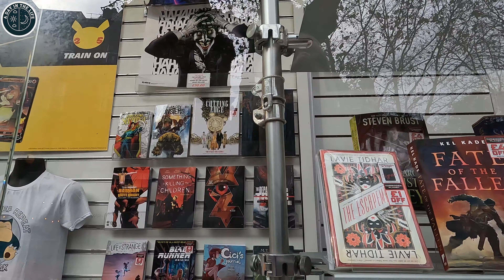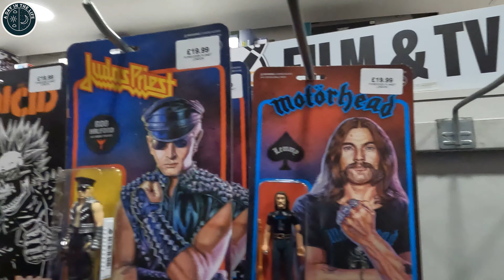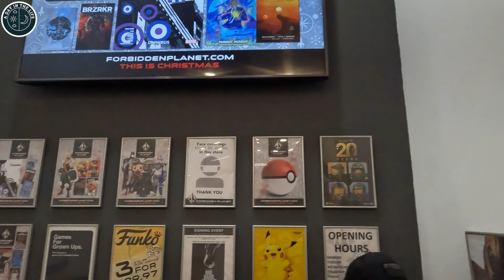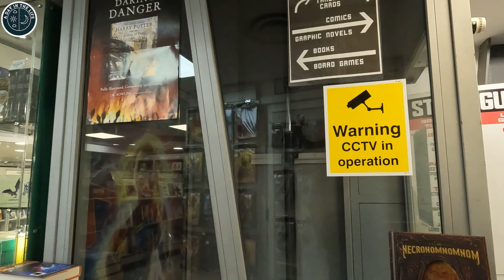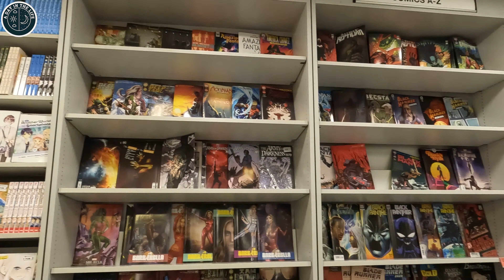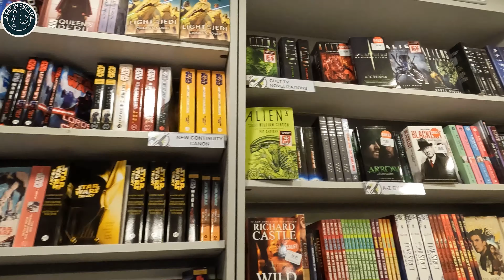Forbidden Planet London Mega Store 4K GEEK heaven !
Forbidden Planet Mega Store in London is an amazing paradise for all things GEEK and comic book book related. Amazing collection of comic books and graphic novels alongside amazing toys, figures and games, imagine geeky goodness and you have the amazing Forbidden Planet in the heart of London's West End This 20 minute tour of the Mega Store takes in all areas in amazing 4k.

So if your a fan of Marvel, DC and everything in between there really is something here for you... Amazing statues from the Marvel universe, DC villains through to Star Wars and Pokemon, Forbidden Planet in London really has it covered. And then there is the huge collection of figures and memorabilia from Stranger Things, Aliens and all the Horror classics.

So spend some time with 'A Day in the Life' channel and behold all the comic, geek toys and comics you can handle from London's Forbidden Planet Mega Store in London all in glorious 4k video.